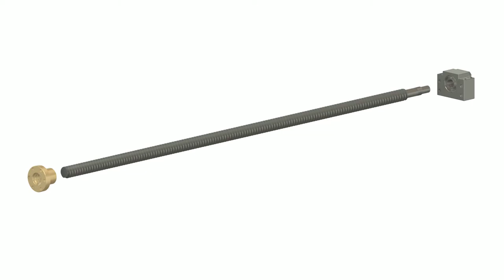ABSSAC 2020 Power Leadscrew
POWER Leadscrews are an excellent and reliable way of converting rotary motion into a linear motion. The speed, the load and the accuracy of position has a direct effect on the form and physical size of the lead screw and nut design. If you use leadscrews and nuts or perhaps you are considering the product within your designs, then give ABSSAC a call. We stock lead screws for industrial through to precision applications and have knowledgeable sales staff on hand to help with your selection. Our POWER SCREWS are suited to the more industrial type applications where lead accuracy is in the range of 0.1mm per 300mm. All POWER SCREW products can be supplied with a range of flanged, cylindrical and hex style nuts in Stainless Steel, Steel, Bronze and Plastic. Stocking up to 3 meter lengths of lead screw diameters of 12mm, 16mm, 20mm, 22mm, 24mm, 30mm, 36mm, 40mm and 50mm in both right and left handed formats. ABSSAC offers a complete turn key machining options on all of the screws to fit radial or thrust bearing units, which can also be supplied at very competitive prices.